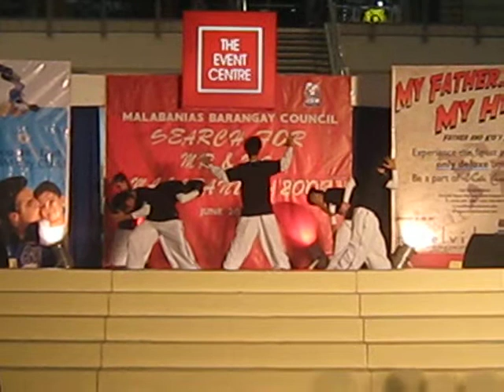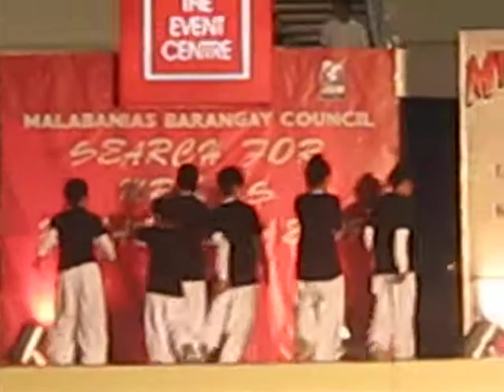Mr. & Ms. MaLabanias 2009 PRE PAGEANT - Limited Edition Dancers (Guest)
' heLd @ SM CLARK Last June 20, 2009 ..